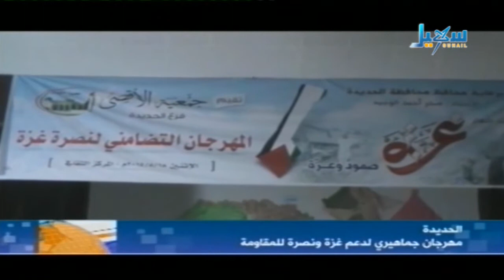الأخبار - الساعة الرابعة والنصف - 20.08.2014